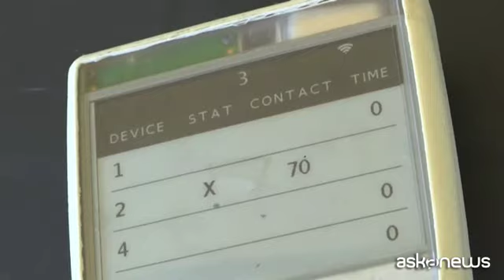Coronaviurs, distanziamento sociale col bracciale Made in Italy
Bari, 12 mag. (askanews) - Si chiama ed è un braccialetto Made in Italy, ideato da una startup di Bari, la MetaWellness specializzata in tecnologie per il fitness e serve a misurare il distanziamento sociale.
Vibra quando si supera la distanza di sicurezza e può tornare utile nelle diverse fasi post-lockdown dell'emergenza coronavirus, ad esempio per la riapertura delle scuole o sulle spiagge.
Antonello Barracane, fondatore della startup spiega come funziona.
"Nel momento in cui un'altra persona con il braccialetto Labby light si avvicina a meno di un metro accade il contatto - ha detto - quindi avremo la X su entrambi i braccialetti".
Il braccialetto ricostruisce anche tutti i contatti avuti con altre persone, utile nel caso di positività di chi lo indossa; è già in commercio al costo di 25 euro più IVA ed è molto richiesto da palestre, stabilimenti balneari, scuole ma anche studi medici, come ha spiegato il dentista Giuseppe Di Bari.
"Se un paziente in studio risulterà positivo - ha spiegato - facilmente potremo rintracciare tutte le persone con cui è venuto in contatto e questo mi permetterà di dare un importante aiuto sociale".
Non solo, il Labby light può evitare anche truffe o false denunce.
"Se c'è un paziente che riferisce di aver preso il Covid-19 qui in studio - ha aggiunto il medico - avrò la possibilità di dimostrare che non è venuto in contatto con nessuno e che la distanza sociale è stata rispettata almeno per il periodo in cui è stato in questo studio".